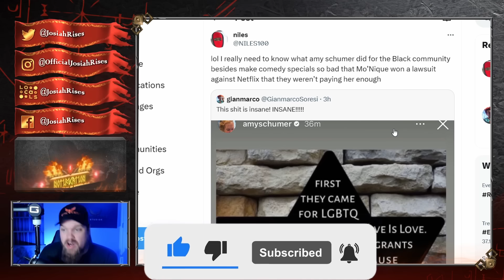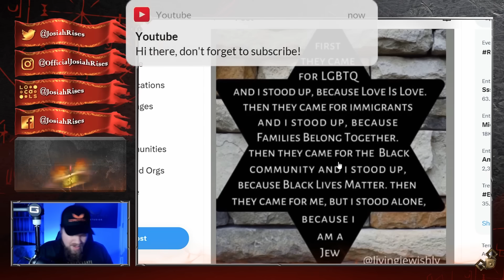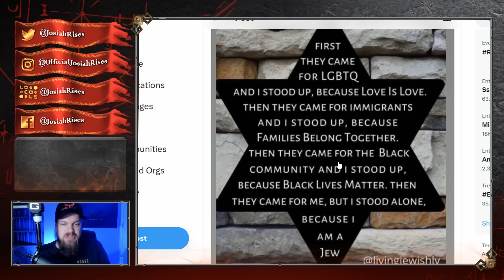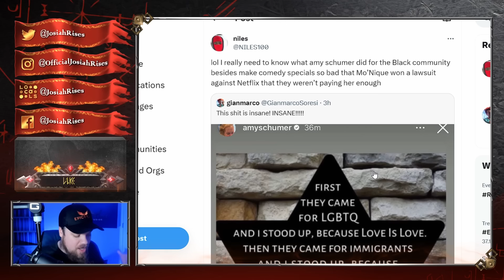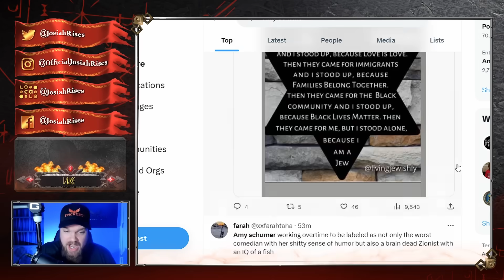Amy Schumer Faces INSANE WOKE BACKLASH For The DUMBEST Tweet!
❤️Josiah

Amy Schumer Faces INSANE WOKE BACKLASH For The CRAZIEST Tweet!